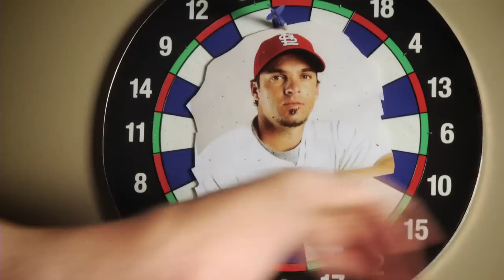Ryan Theriot Jean Shorts - We Are Cardinal Nation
Ryan Theriot calls out Cardinals fans for wearing jean shorts and tank tops, and Cardinal Nation responds!